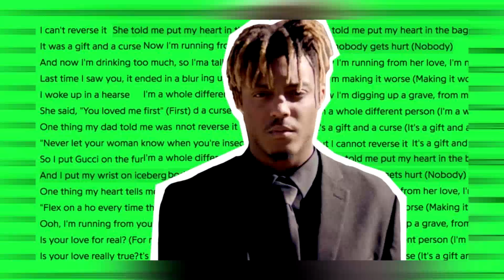Celebrities Pay Tribute To JUICE WRLD (SKI MASK, 6IX9INE, LIL DURK)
Celebrities Pay Tribute To JUICE WRLD ((SKI MASK, 6IX9INE, LIL DURK) For more content like this be sure to subscribe to our channel, we post daily celebrity updates & news that you really should know about if you’re a fan!